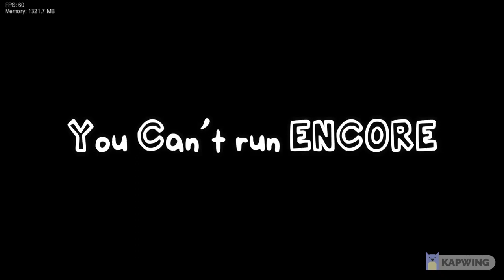You Can't Run (Encore, Fanmade) - Lyrics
One final sendoff on BF vs. Sark. What an adventure BF has had, from the first Too Slow to now... thank you all for being there for this grand arc adventure. I'm still gonna do vs Sonic.EXE songs, they'll not be canon to the arc (My Horizon is an example). enjoy the last episode of the BF vs Sark arc.

Color Code:

Blue = Sonic.EXE

Cyan = BF